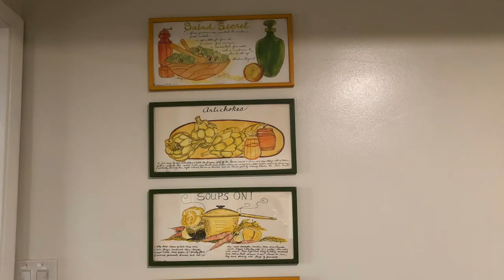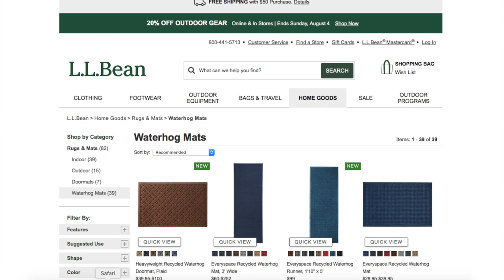8 Housewarming Gifts I Love to Give (and Some I Wish I'd Received!)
To be honest, our last move was so strenuous that there were many "housewarming gifts" that I fantasized we'd receive and didn't, and a few generous gifts that really did help us immensely (not just wine!).

Hope you enjoy this list of ideas, and please add yours in the comments below!

Items featured in this video:

WaterHog Diamond mats (also sold through LL Bean, Vermont Country Store, etc):